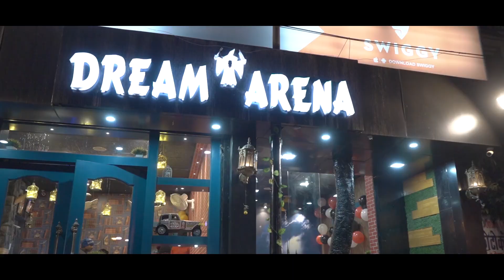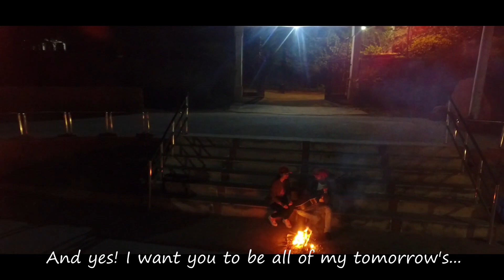Pre Wedding || Satyam & Shivani || Gwalior || Shanographer || 2020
Looking for creative and memorable pre-wedding shoot to add to your wedding album ?
"Craft your memories with us"
Plan your pre-wedding shoot with Shanography
We offer:
• Pre-wedding photoshoot
• Videoshoot
Book us now to celebrate your cherished moments with us!

Girlfriend Original song credit
Title : Girlfriend
Album : Age 19
Singer : Jass Manak
Composer : Jass Manak
Lyrics : Jass Manak
Mix n Master - Bauss P
Starring : Zoya
Video Director : Satti Dhillon
Dop : Vahe Hambarcumyan
Line Producer : Jeet Parmar
Production Maneger : Mary Mirzakhanyan
Makeup Artist : Liana Ayvazyan
Hairdresser Artist : Gevorbabumyan Beauty By Julhakyans
Editor : Manvel Hovsepyan
Photography : Vipul Photography,
Publicity Design : The Town Media
Artist Management : Gurbaksh Singh Dhillon
Produced By : Kv Dhillon
Online Promotions : Gk.Digital
Music Label : Geet MP3

Jogi Original song credit
Singer: Yasser Desai & Aakanksha Sharma
Lyrics: Arko
Music Production & Arrangement: Aditya Dev
Guitars: KS Abhishek
Shehnaayi: Omkar Dhumal
Vocals & Guitars Recorded by Rahul Sharma at AMV Studios & by Chakir at Paresh Music Studios
Mix: Aditya Dev
Master: Tosief Sheikh